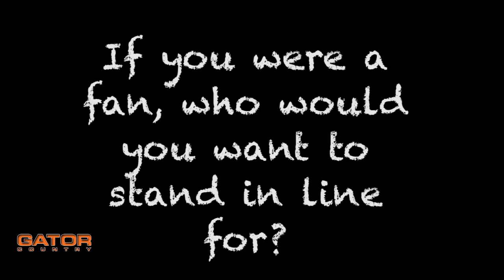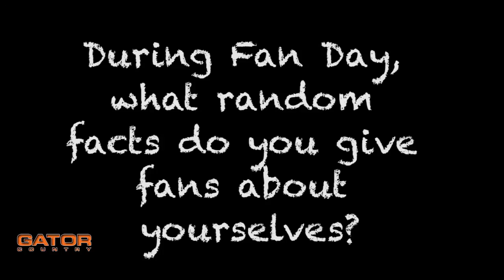Florida Gators Football Fan Day-Compilation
The Florida Gators Football team held their annual Fan Day to kickoff the season and GatorCountry.com was there to take you behind the scenes of it all. Here you'll find a compilation of the day.